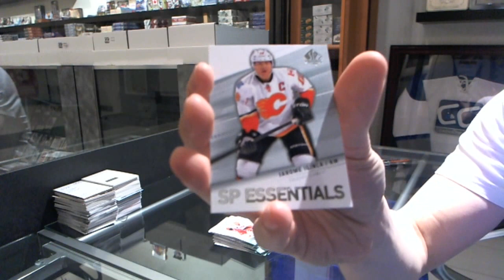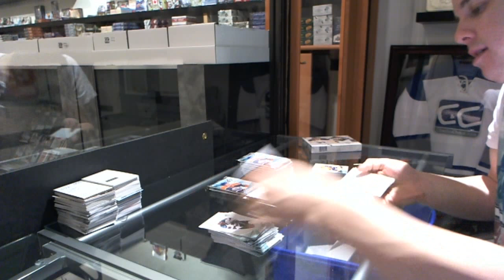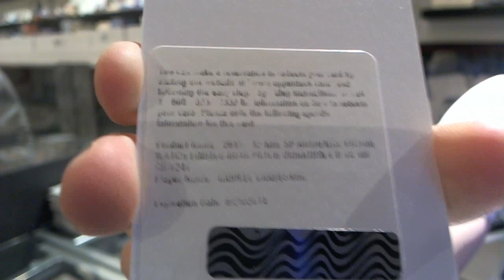stephane1's 11-12 SP Authentic Hockey Box Break